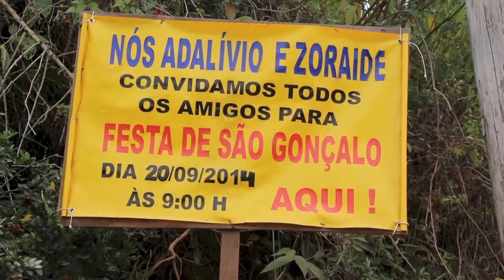FESTA DE SÃO GONÇALO - BAIRRO DOS REMÉDIOS SFX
Esta festa de São Gonçalos acontece todos os anos no Bairro do Remédios em São Francisco Xavier SP,  por iniciativa do casal, Zoraide e Adalívio. O pai de dona Zoraide fazia a festa quando era vivo. Ele morreu e ela deixou de acontecer por algum tempo. Há 20 anos a filha e seu marido retomaram a festa numa casa que segundo ela foi conseguida por intermédio do santo.